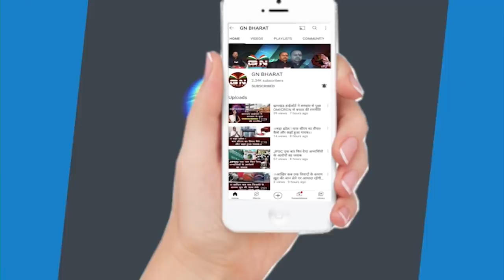रघुवर दास हो जाएंगे गिरफ्तार ? निशिकांत दूबे के दावे से सियासी भूचाल